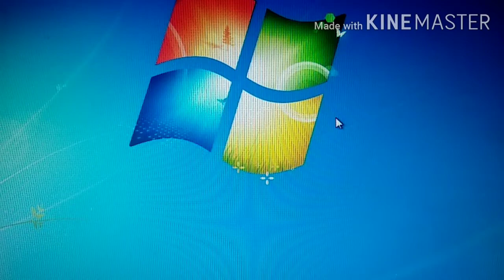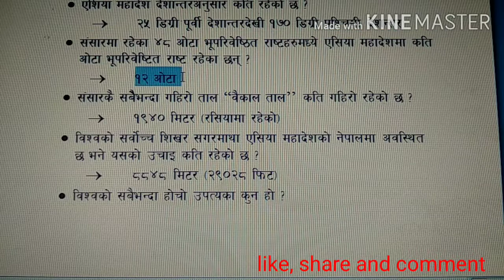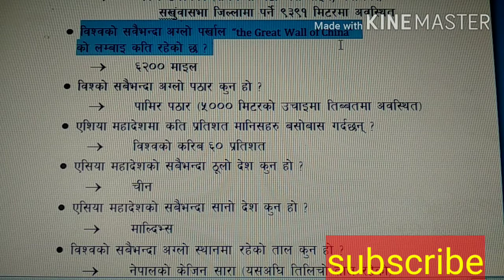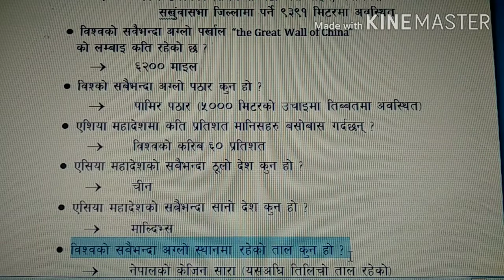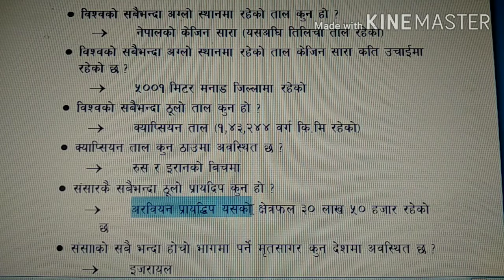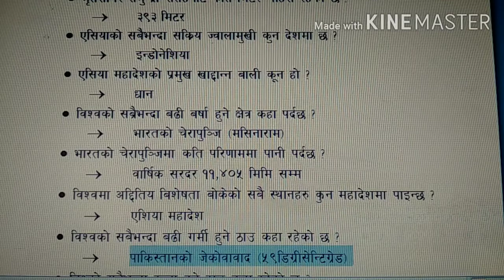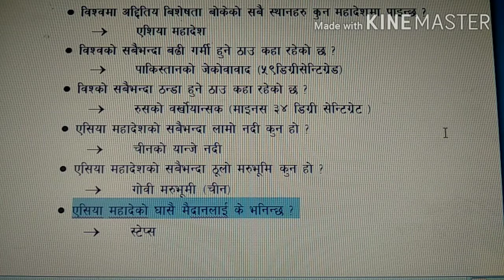loksewa online class/LoksewaGyan#1/Asia mahades/ loksewa gyan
In this video I am going to tell about Asia mahades/ continent. where I discussed some related question which helps to aatain different types of psc examinitation.

keep supporting...

Source : Office's book by Mr. Gyaneshwar Bhattarai sir